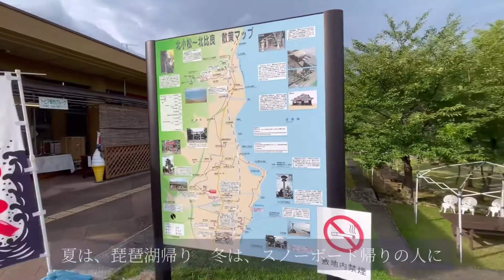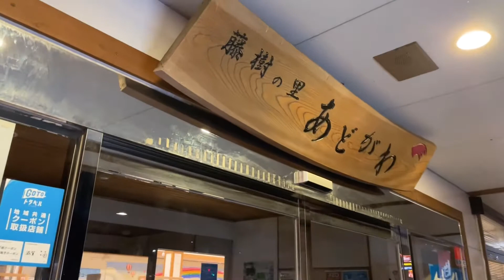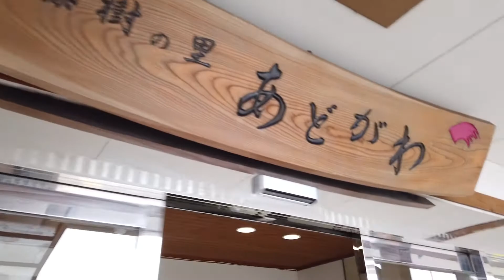【道の駅で車中泊】娘と2人でお手軽、車中泊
小学1年生の娘と2人、道の駅でお手軽
車中泊
夏の週末
娘と琵琶湖へ
湖水浴に出かけた帰りに、そのまま
車中泊してきました
地元、滋賀県での車中泊ですが
車で寝るだけで、ちょっと特別な週末に
最後まで見て行って貰えると嬉しいです